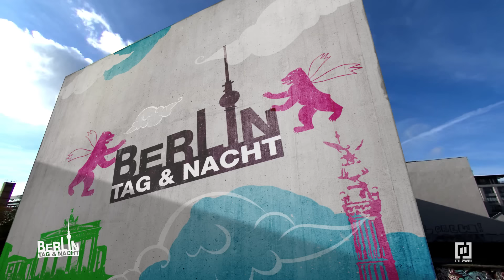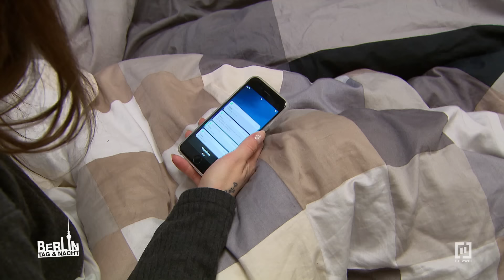Olivia & Dean wieder vereint?!🙏🏻❤️😨 | Berlin - Tag & Nacht #2405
Olivia ist überglücklich, vor Tristan geflohen und wieder bei Dean zu sein. Nachdem die beiden miteinander geschlafen haben, gesteht Olivia, dass sie ihn die ganze Zeit geliebt hat. Doch ein Problem bleibt: Tristan!